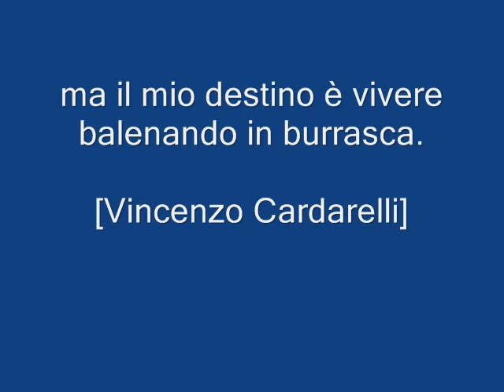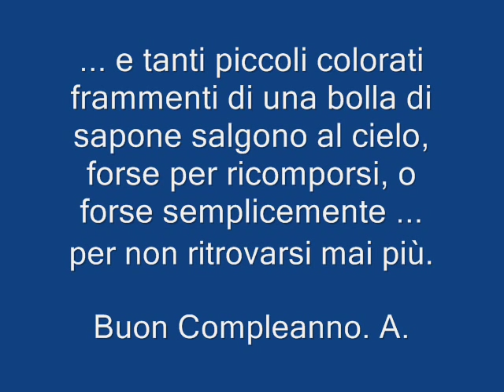Leano Morelli Nata Libera.wmv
9 giugno 2011 - Buon Compleanno. A.

LEANO MORELLI - NATA LIBERA

Niente di strano se te ne vai,
non mi stupisce quello che fai,
niente di strano se resto qui
senza far niente, tanto è così.
Sei come un cigno che allarga le ali,
sei nata libera, devi volare,
e chiudere a chiave la tua libertà
sarebbe solo un'assurdità.
E' così bello vederti felice
e di rubarti il sorriso non sono capace.
E' nascosto dai rami ma lo senti cantare,
se ti vede è finita, allora fuggirà;
lui non riesce a capire che non vuoi fargli male,
lui capisce soltanto la sua libertà.
devi sentirlo tu, dentro di te,
quando è il momento di stare con me.
E fino a quel giorno ti devo aspettare,
sei nata libera, puoi ritornare.